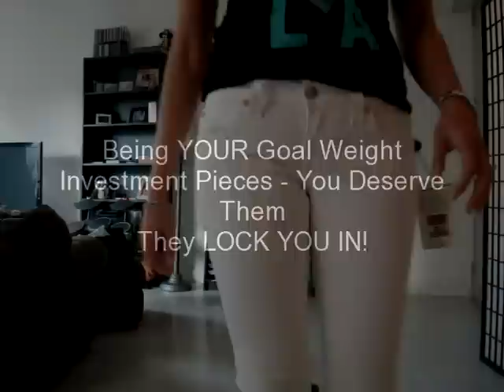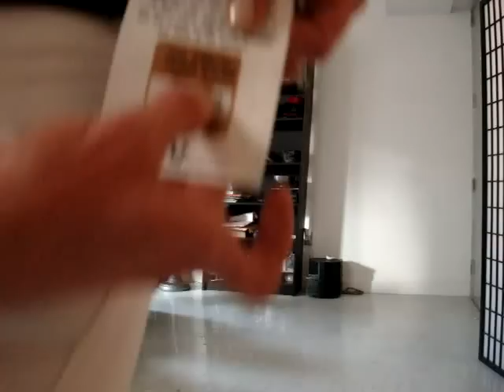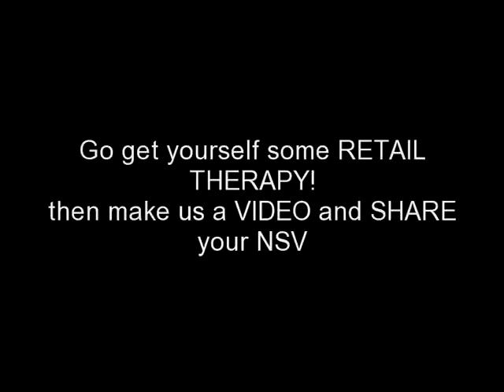Retail Therapy / Video Therapy: Shopping @ Goal after WLS (Lap Band)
me discussing clothes, goal weight, getting to goal, photo therapy, video therapy, shopping, investment pieces, wearing things i never thought i would or could. being happy with me. loving me. taking care of me. NSV's!